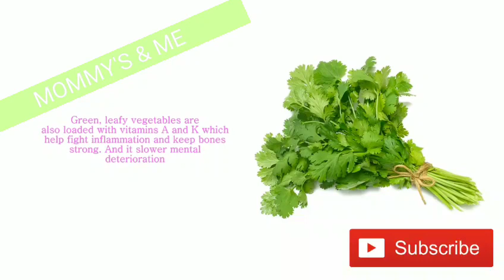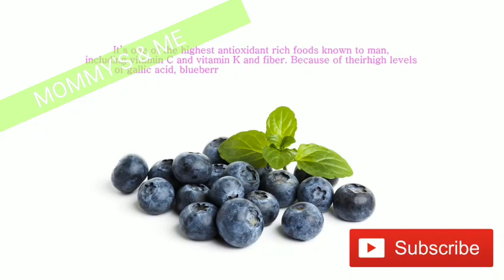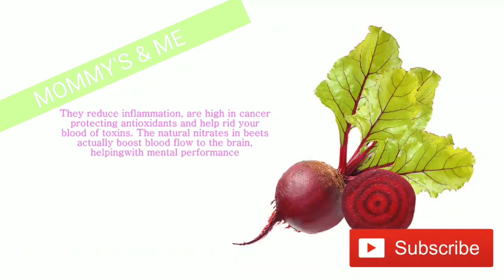TOP 15 FOODS TO BOOST BRAIN POWER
Hi everyone we'll come back to ➡ channel ... In this video I show Top 🔝👍15 foods which Boost And helpful in Brain power devlopment.
Hope u like my videos. Give us lots of love and support. Love from ahaan baby
TAKE CARE